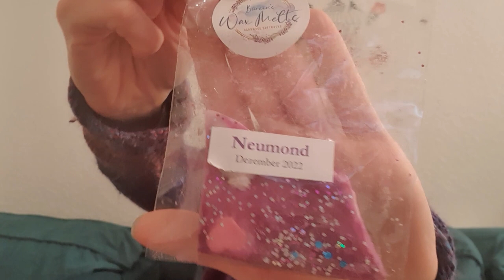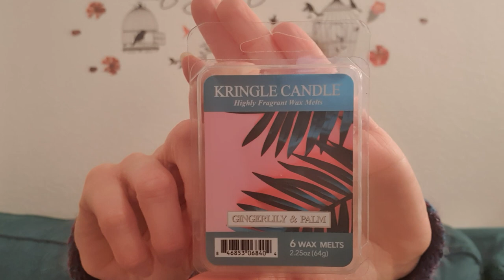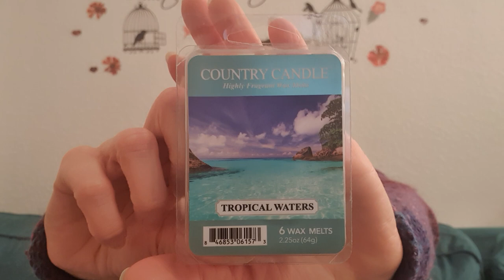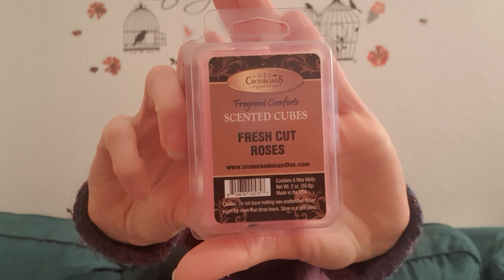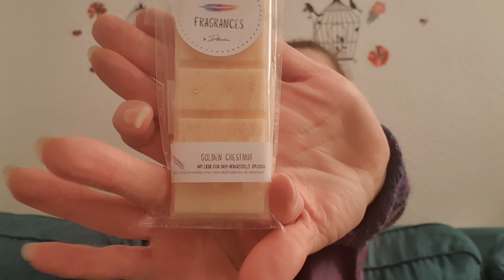Tauschpaket von der lieben Lydia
Lydia auf Insta: schnatterinchen_berlin

Video Magie der Düfte (Mein erstes Youtube Video )